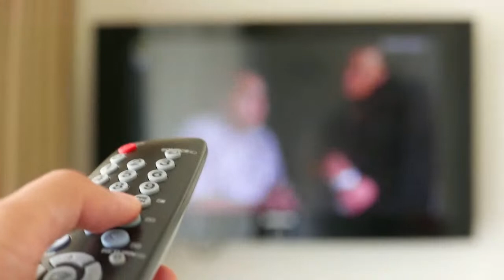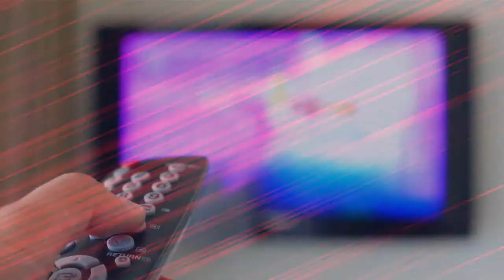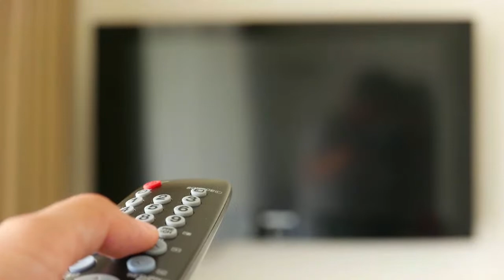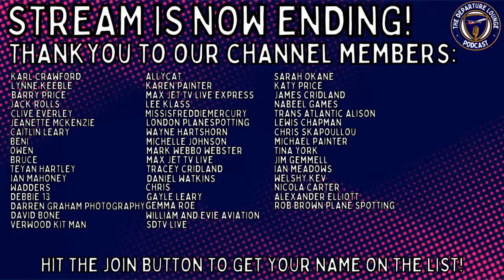🔴 THE DEPARTURE LOUNGE PODCAST! EPISODE #103! RATE MY LIVERIES FT. LEWIS @ LONDON PLANESPOTTING!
A warm welcome to everyone for EPISODE 103 of The Departure Lounge Podcast here on YouTube. This is a weekly aviation podcast going through the news of the week, bringing an array of special guests on to talk all things aviation, whilst having fun with the viewers!

This is a no holds barred kind of aviation chat show, and tonight's episode we play Rate My Liveries with founder of London Planespotting and all round great guy Lewis, as the audience critique his choice of favourite liveries!